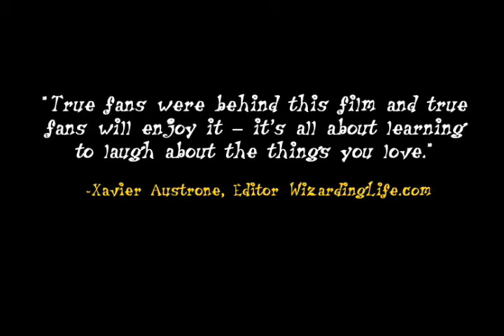HARVEY PUTTER Movie - Scenes 19-22 Exclusive (Harry Potter parody, Deathly Hallows)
This is an exclusive clip of a scene from the award-winning feature-length film HARVEY PUTTER AND THE RIDICULOUS PREMISE by fans for fans, which is available on DVD and as a download . We will release a new scene each month throughout 2011.